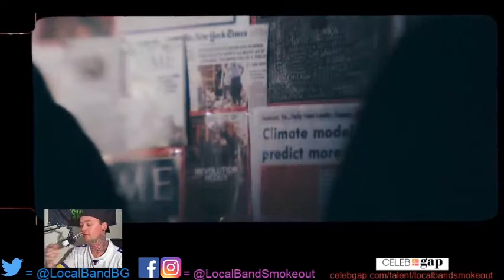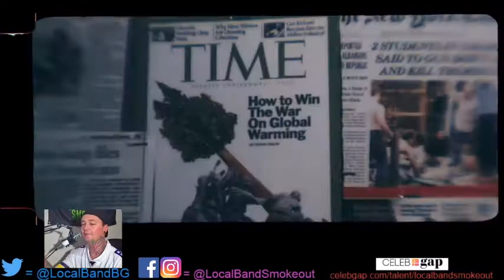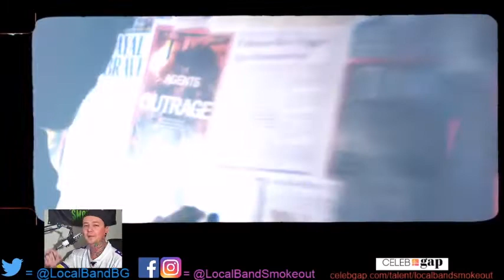Stoner Dude Reacts - Vagrant Son - Kerosene